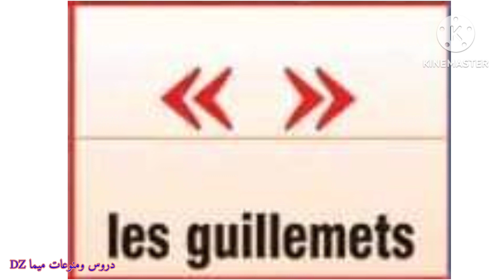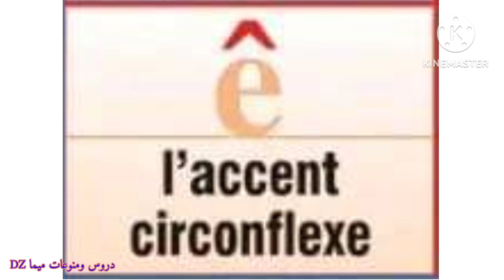La ponctuation et les accents.